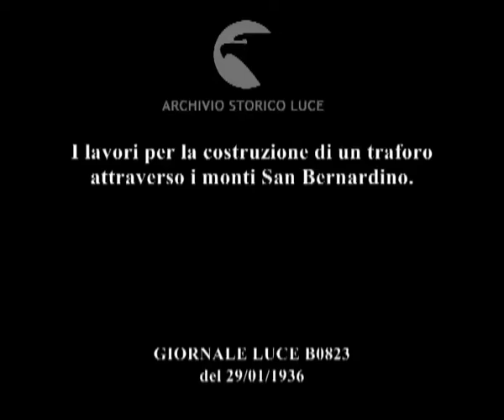I lavori per la costruzione di un traforo attraverso i monti San Bernardino.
Descrizione sequenze:viene mostrato su una cartina il progetto che prevede di assicurare le forniture idriche per le principali città della California meridionale ; squadre di operai al lavoro per la costruzione di alcuni tronchi dell'acquedotto attraverso trafori di catene di monti ; operai impegnati nei lavori per la costruzione di uno dei trafori, quello dei Monti San Bernardino lungo circa 18 miglia ; immagini dell'interno del traforo ; visione panoramica della zona dei lavori ;